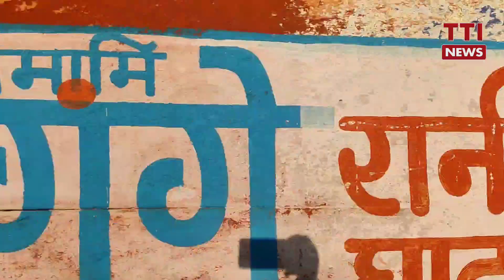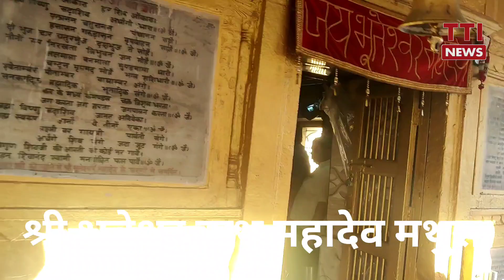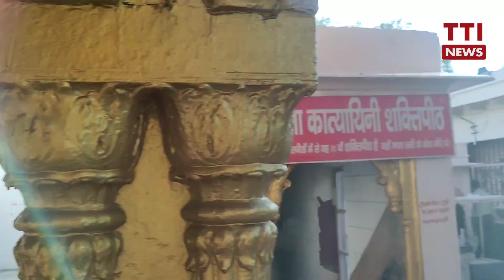Mathura श्री द्वारकाधीश में कौन पकड़ा गया, क्या होगा आज खुलासा, मगरमच्छ की सच्ची कहानी, टीटीआई न्यूज